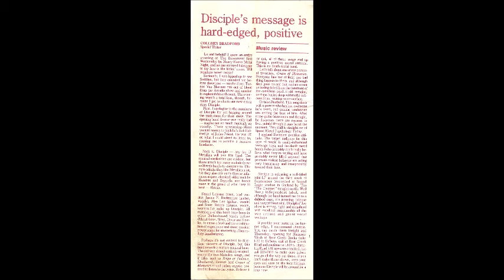JAMES ROCKMOORE DISCIPLE ( ANALOGY OF TERROR )( REIGN OF VIOLENCE ) STUDIO VERSION ( VERY RARE )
JAMES ROCKMOORE DISCIPLE ( ANALOGY OF TERROR INTRO. )( REIGN OF VIOLENCE )  1989 STUDIO VERSION ( FROM DISCIPLE'S SELF TITLED EP ) ( VERY RARE )( FEATURING THE GODFATHER ) JAMES ROCKMOORE (  FOUNDER OF DISCIPLE ) DISCIPLE ( ROCKMOORE, RAINEY, LEHMAN, WART )( RECORDED AT SOUND LOGIC STUDIO'S GARLAND , TEXAS )( ENGINEERED BY TIM ( THE CHOPPER ) GRUGLE )( THANKS CHOPPER , JAMES ROCKMOORE ) ( ROCKMOORE ARCHIVES ) 1989